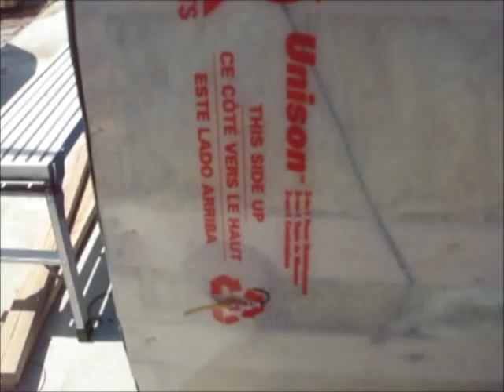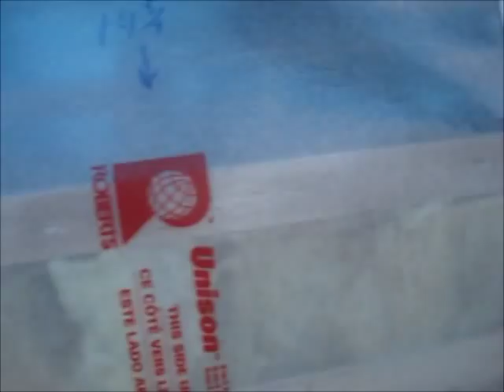Restoring The Shasta Part 9a - Installing The Rear Metal Skin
We begin installing the rear metal skin we got from Hemet Valley RV in Hemet California. they ship!